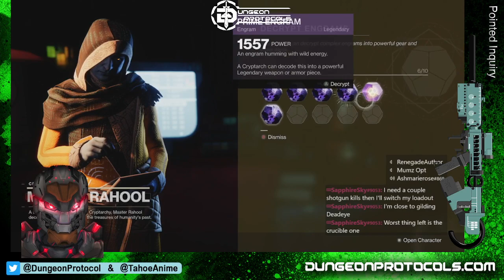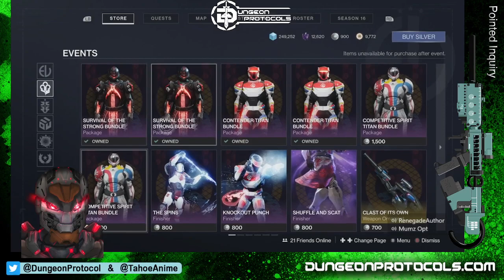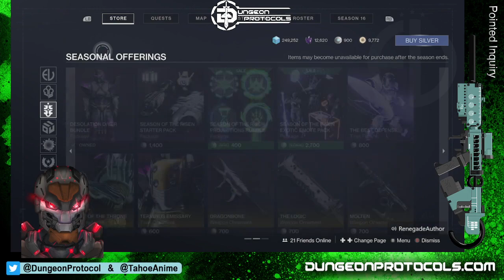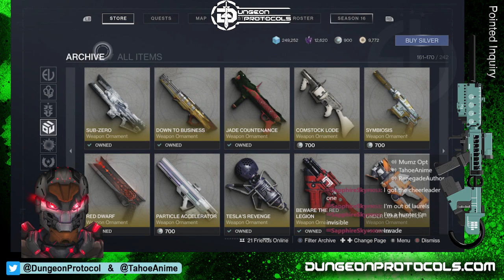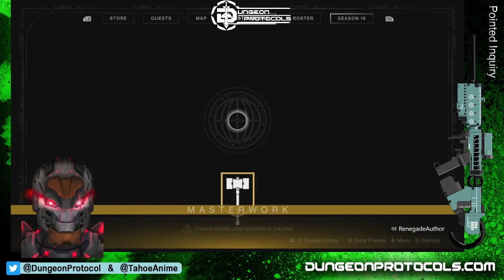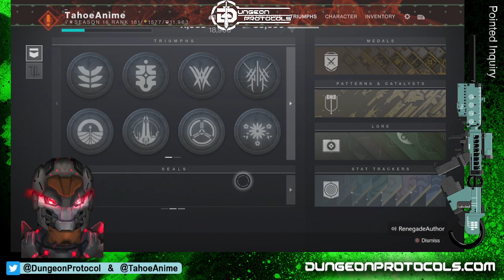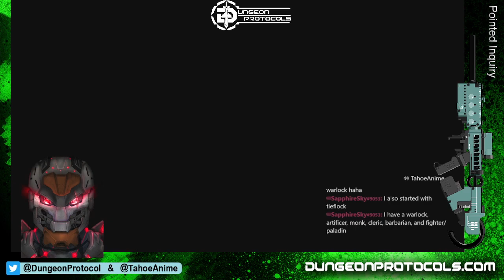May 20 2022 Dungeon Protocols Destiny 2 Clan Night stream, every friday night 8:30-10:30 pm ps